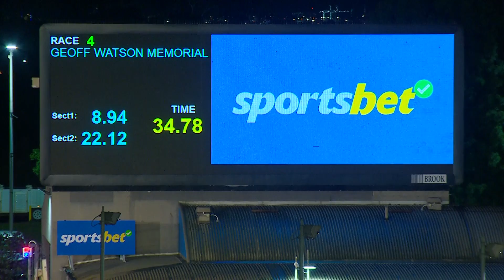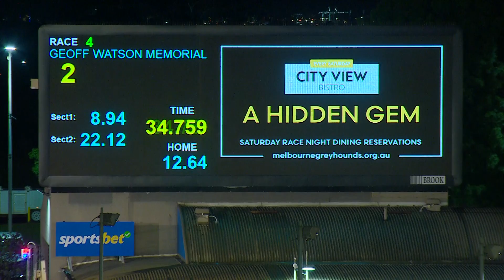MEA SAT 14 SEP 24 R4